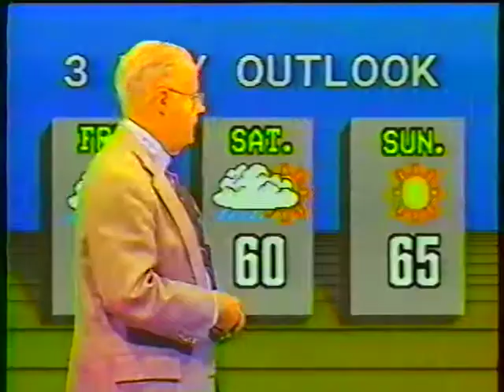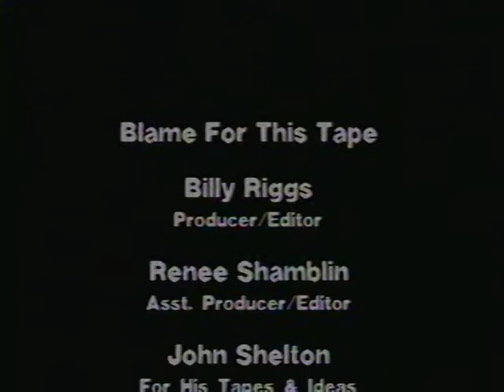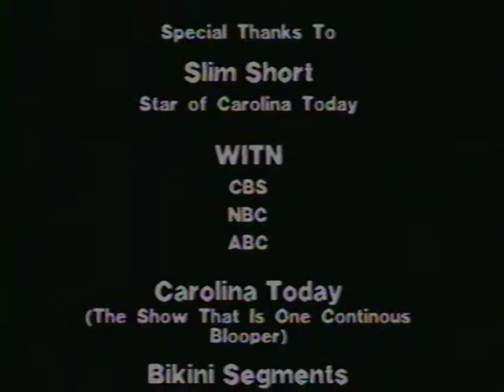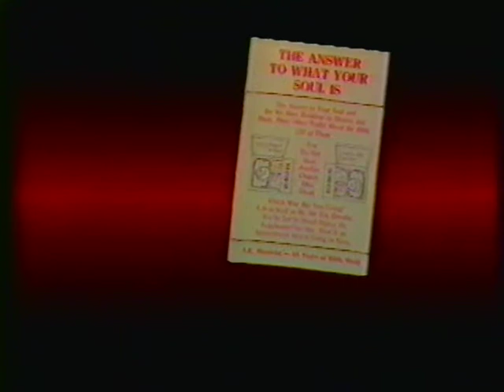Stewart Video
Stewart Pittman circa 1989